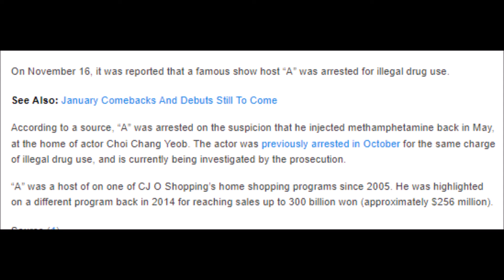Well Known Show Host Arrested For Illegal Drug Use With Choi Chang Yeob